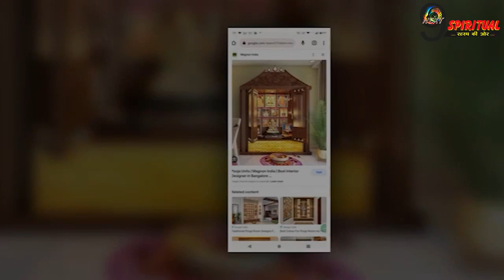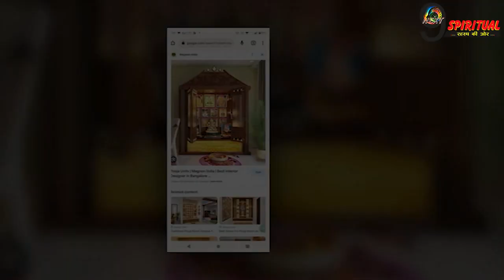सुबह के स्नान के बाद पूजा घर से तुरंत कर दें इन चीजों को साफ, जल्द आता है बुरा समय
शास्त्रों के अनुसार घर का मंदिर सबसे पवित्र स्थान होता है. मंदिर से निकलने वाली सकारात्मक ऊर्जा से घर में खुशियों का वास होता है. घर के सदस्यों के बीच प्रेम बढ़ता है, तरक्की होती है. कई बार हम कुछ ऐसी गलतियां कर देते हैं जो नकारात्मकता को बढ़ावा देती है. आइए जानते हैं घर के मंदिर से जुड़ी किन बातों का हमें विशेष ध्यान रखना चाहिए.